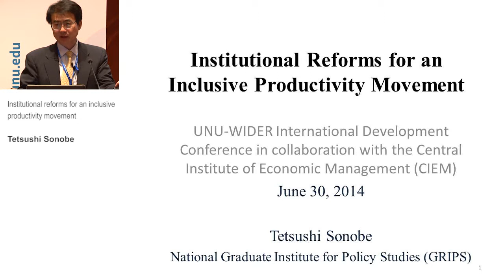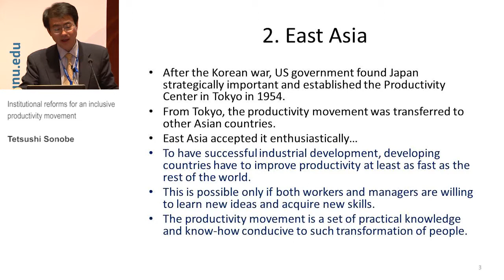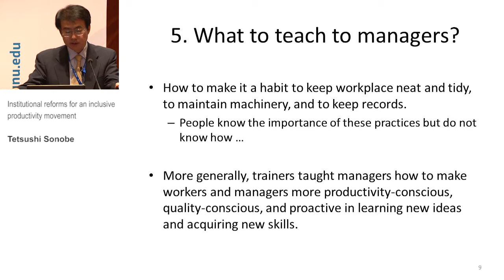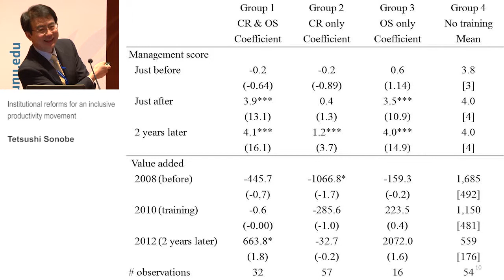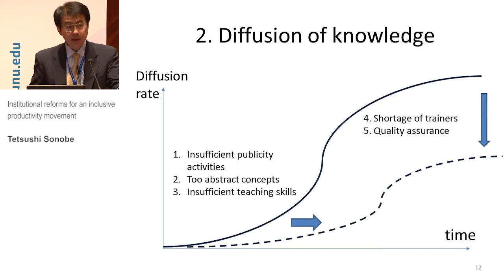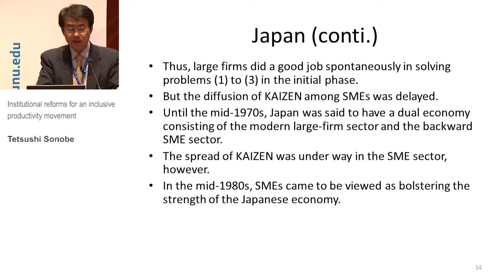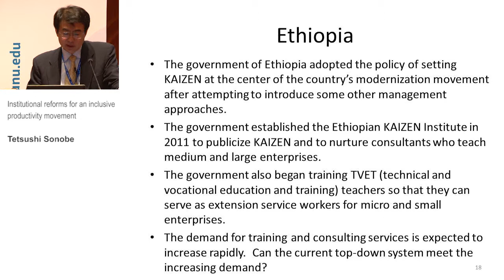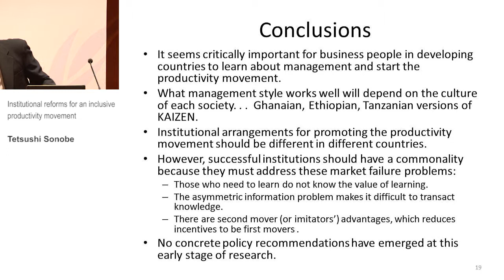TIS Conference - Institutional reforms for an inclusive productivity movement (4.3)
Session 4.3: Capabilities, skills and technology

Institutional reforms for an inclusive productivity movement
Tetsushi Sonobe